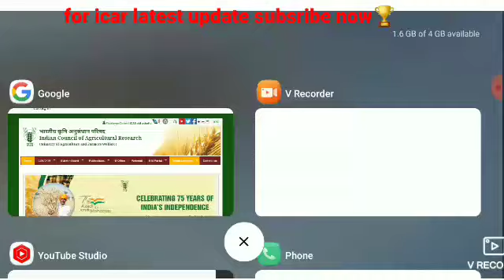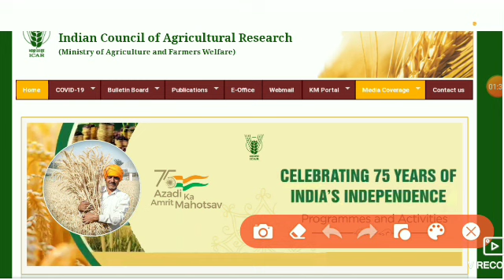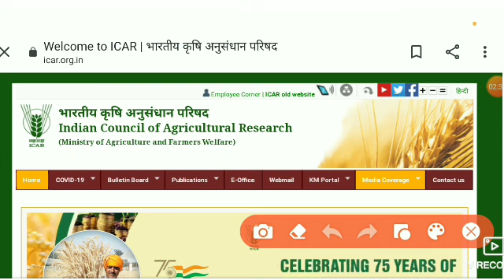ICAR exam postponed | ICAR IARI Technician admit card 2022,icar technician exam date | ICAR IARI-T1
ICAR exam postponed ● ICAR IARI Technician admit card 2022 ■ icar technician exam date | icar news

ICAR IARI Technician (T1) Admit Card 2022|IARI Technician Hall Ticket|ICAR Technician Exam Postponed
Agriculture & GK
Agriculture&GK
Agriculture GK